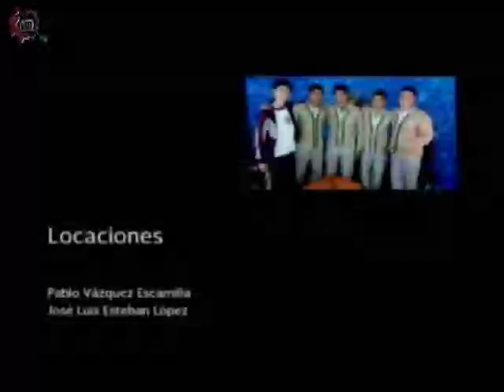20160506-CE1516/Hablemos: Escuela para padres -EST 74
Hablemos: Escuela para padres. EST 74. Invitadas: Cindy, Teresa, Alejandro, Leticia. Conduce: German Olivares. Fecha de emisión: 06 de mayo de 2016. Este y otros programas los puedes ver